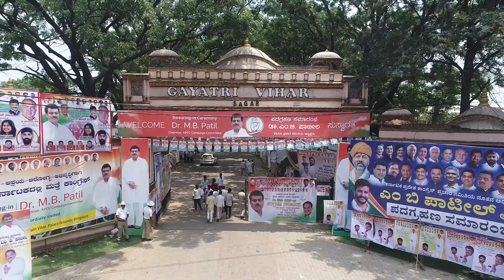“ಪ್ರಚಾರ ಸಮಿತಿ ಅಧ್ಯಕ್ಷರಾಗಿ ಜವಾಬ್ದಾರಿ ಸ್ವೀಕರಿಸಿರುವ ಡಾ. ಎಂ.ಬಿ. ಪಾಟೀಲರಿಗೆ ಯಶಸ್ಸು ದೊರೆಯಲಿ” ಸಿದ್ದರಾಮಯ್ಯ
“ಅನ್ನ, ಅಕ್ಷರ, ಆಶ್ರಯ, ಆರೋಗ್ಯ ಮತ್ತು ಅಭಿವೃದ್ಧಿ”ಗಾಗಿ ಕರ್ನಾಟಕದಲ್ಲಿ ಮತ್ತೆ ಕಾಂಗ್ರೆಸ್.

“ಕೆಪಿಸಿಸಿ ಪ್ರಚಾರ ಸಮಿತಿ ಅಧ್ಯಕ್ಷ ಸ್ಥಾನದ ಜವಾಬ್ದಾರಿ ಸ್ವೀಕರಿಸಿದ ಡಾ. ಎಂ.ಬಿ. ಪಾಟೀಲರಿಗೆ ಅಭಿನಂದನೆಗಳು. ಅವರು ಸ್ವೀಕರಿಸಿರುವ ಜವಾಬ್ದಾರಿಯಲ್ಲಿ ಯಶಸ್ಸು ದೊರೆಯಲಿ ಎಂದು ಹಾರೈಸುವೆ. ಎಂ.ಬಿ. ಪಾಟೀಲರು ನನ್ನ ಮಂತ್ರಿ ಮಂಡಲದಲ್ಲಿ 5 ವರ್ಷಗಳ ಕಾಲ ಜಲಸಂಪನ್ಮೂಲ ಸಚಿವರಾಗಿ ಅತ್ಯಂತ ದಕ್ಷತೆಯಿಂದ ಪ್ರಾಮಾಣಿಕವಾಗಿ ಕೆಲಸ ಮಾಡಿದ್ದರು ಎಂದು ಹೇಳಿದರೆ ಅತಿಶಯೋಕ್ತಿಯಾಗದು. ಅವರು ಮಂತ್ರಿಯಾಗಿ ಮಾಡಿರುವ ಕೆಲಸಗಳನ್ನು 5 ವರ್ಷಗಳ ಕಾಲ ನೋಡಿದ್ದೇನೆ.  ಹೊಸ ಜವಾಬ್ದಾರಿಯನ್ನು ಅತ್ಯಂತ ಸಮರ್ಥವಾಗಿ ನಿರ್ವಹಿಸಲಿದ್ದಾರೆ ಎಂಬ ವಿಶ್ವಾಸ ನನಗಿದೆ.”
- ಸಿದ್ದರಾಮಯ್ಯ

ಕೆಪಿಸಿಸಿ ಪ್ರಚಾರ ಸಮಿತಿ ಅಧ್ಯಕ್ಷರಾಗಿ ಡಾ. ಎಂ.ಬಿ. ಪಾಟೀಲರು ಪದಗ್ರಹಣದ ವೇಳೆ ಅಭಿನಂದನೆ ಸಲ್ಲಿಸಿ, ಶುಭಹಾರೈಸಿದ ಮಾಜಿ ಸಿಎಂ ಹಾಗೂ ವಿಪಕ್ಷ ನಾಯಕರಾದ ಶ್ರೀ ಸಿದ್ದರಾಮಯ್ಯ.
28ನೇ ಮಾರ್ಚ್ 2022, ಅರಮನೆ ಮೈದಾನ, ಬೆಂಗಳೂರು.